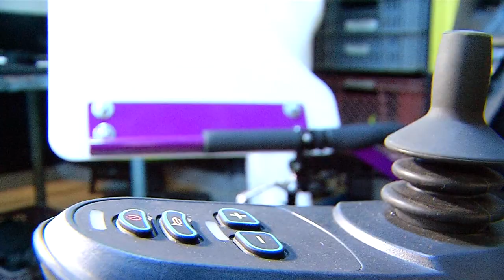Exotechno, empresa que desarrolla exoesqueletos y sillas robóticas. [Medellíngenio] Telemedellín